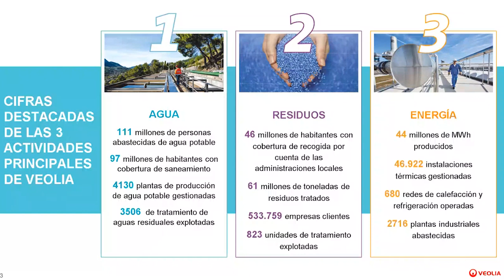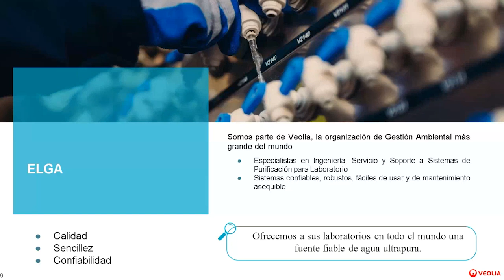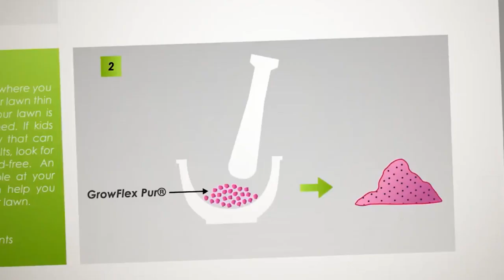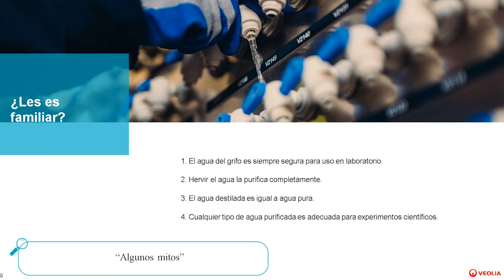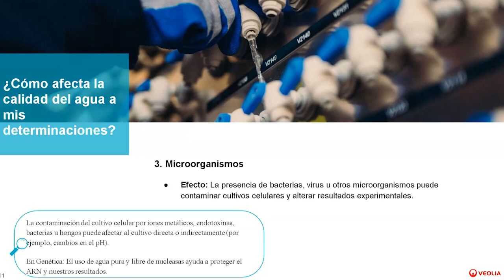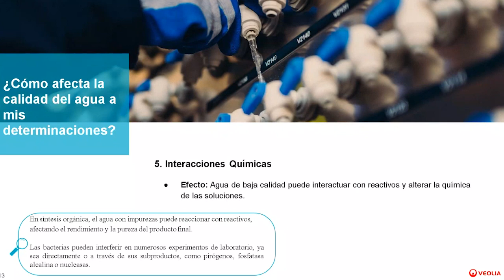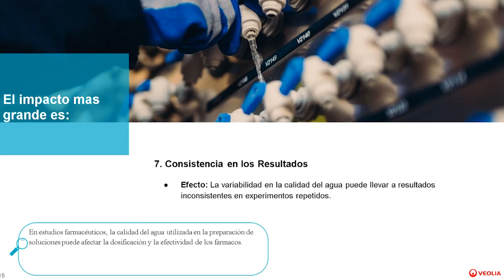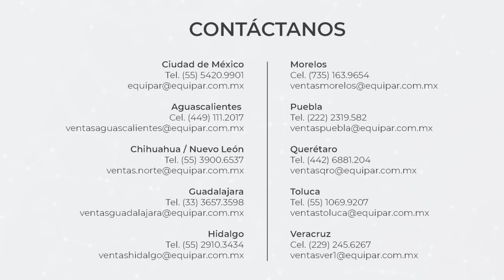Mitos y verdades en la purificación de agua para laboratorio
Será un placer atenderte